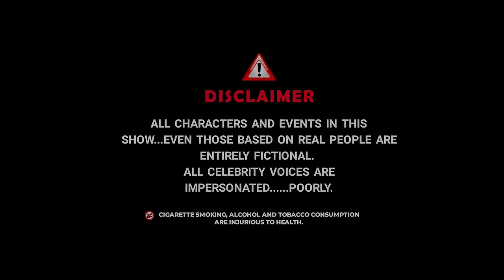SAWNTA GANADE || NEW SANTALI SHORT FILM 2023 || SANTALI DRAMA FILM 2023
THIS IS AN SANTALI SHORT  FILM ALL RESERVED BY BAPIRAJ YOUTUBE CHANNEL
WHICH IS DIRECTED BY RABINDRA MARNDI

VIDEO CREADIT :
📍Casting as :
           RAJESH         =  RABINDRA MARNDI
           HARA             = HARA
           RAHUL           = GANESH MURMU ( KARUNAKAR )
           SUNITA          = PADMA MANI MAHALI
           MAJHI BABA= UDRAN HANSDAH
           BABA              =
           AYO                 =
  AND BADAMDI VILLAGERS

📍Director              : RABINDRA MARNDI
📍DOP                    :RALIA SOREN
📍Editing               : DEEPS
📍 Thumbnail       :    RALIA SOREN
📍Collaboration team :
                                            SARNA KOLA ™ :
                                            3rd lens capture
                                            BAPIRAJ

📍 Project management by SARNA KOLA ™
🔺SARNA KOLA ™ :

* ANTI-PIRACY WARNING *
This content is Copyright to " BAPIRAJ " . Legal action will be taken against those who violate the copyright